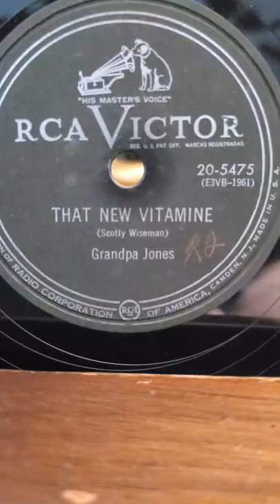That New Vitamine - Grandpa Jones RCA Victor Records #20-5475